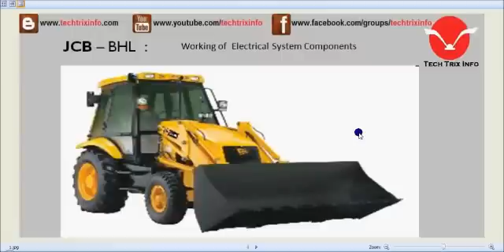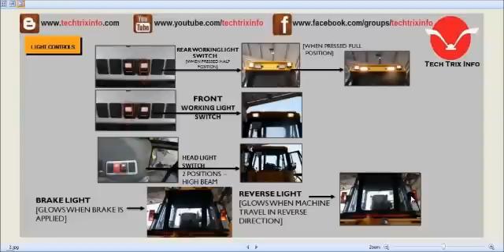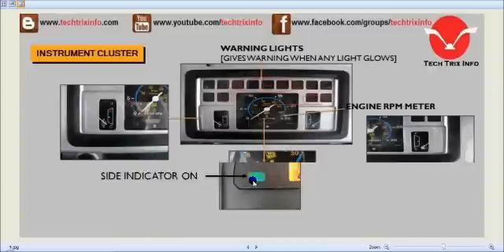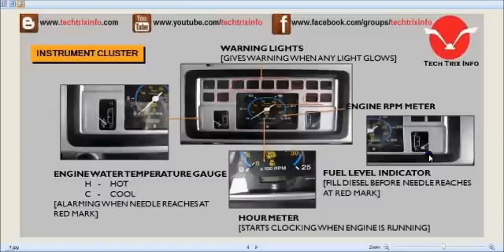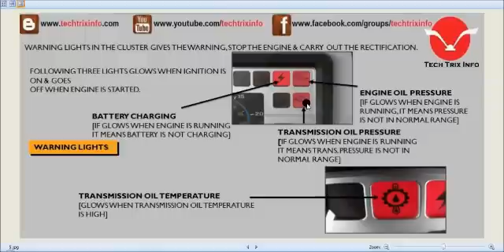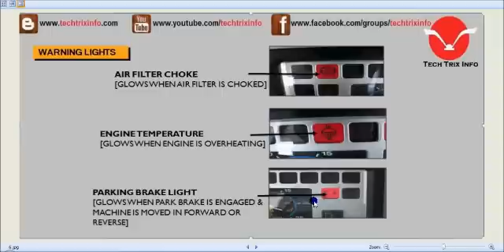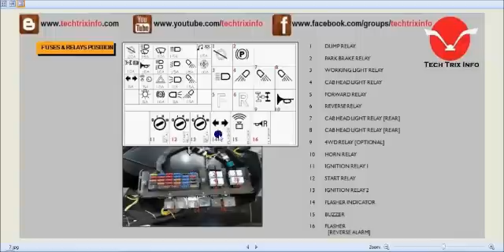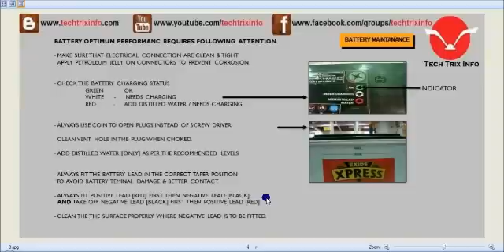JCB Electrical Explained.